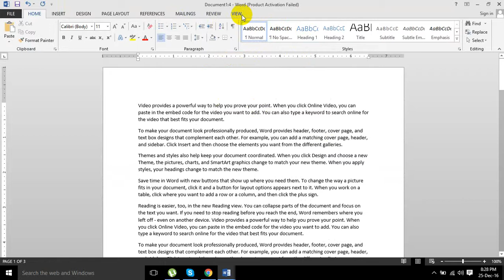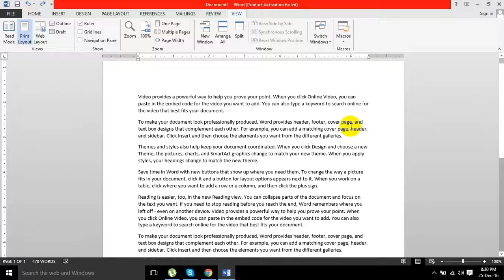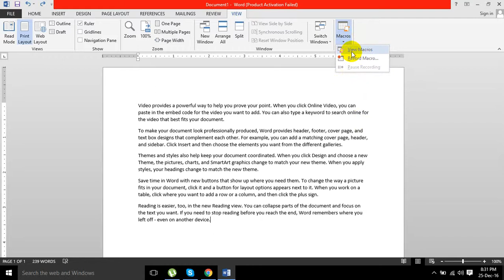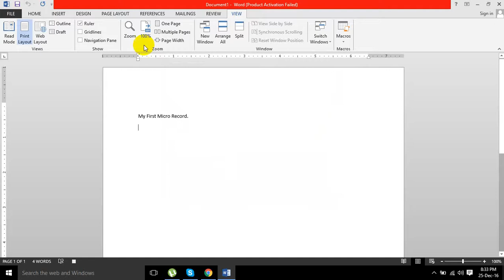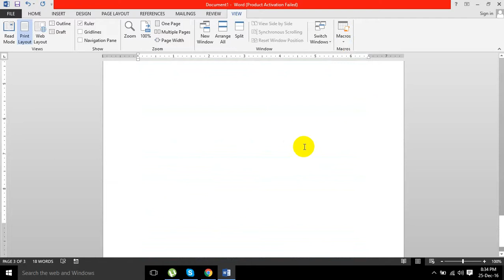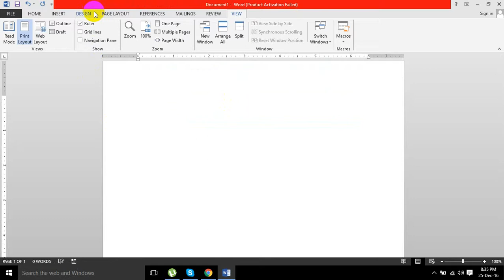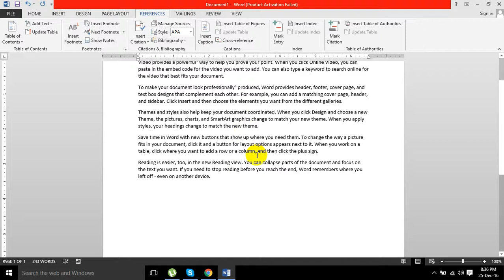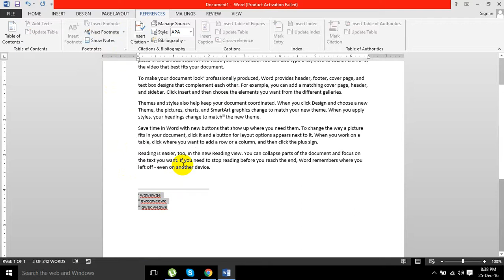Ms Word Learning Class 9 in Pashto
Ms Office learning Class 9,in Pashto
Created By : Waqar Khan